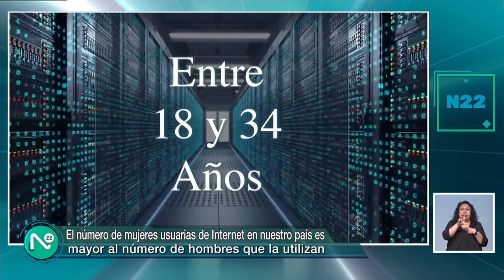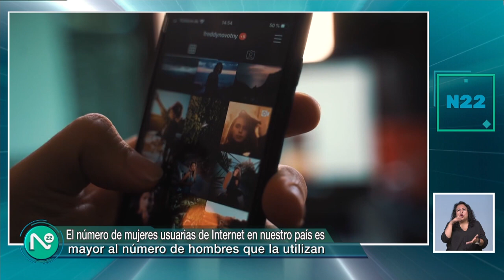Las mujeres mexicanas, más conectadas que los hombres. Zona Violeta martes 16 de julio de 2024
En México, las mujeres están más conectadas a internet que los hombres, de acuerdo a la más reciente encuesta de INEGI.